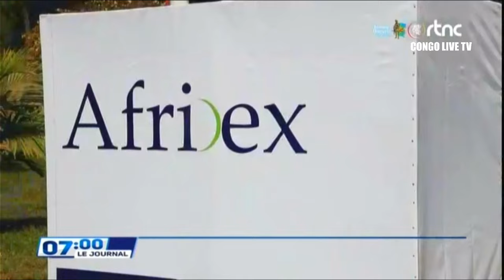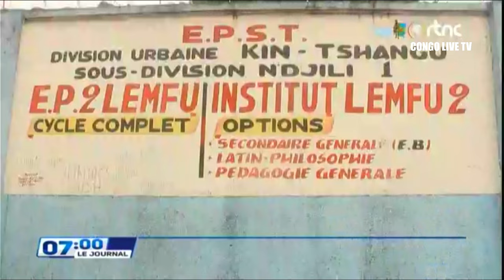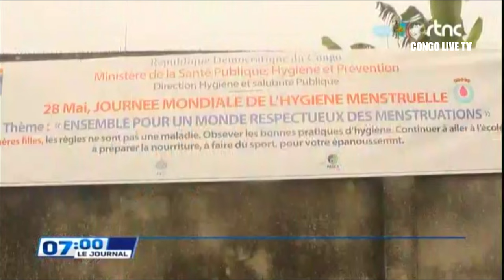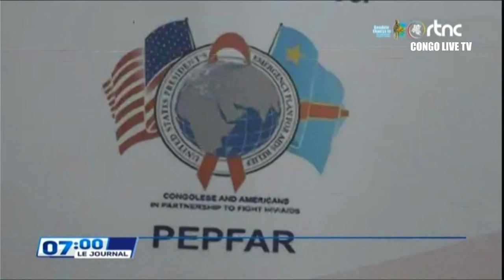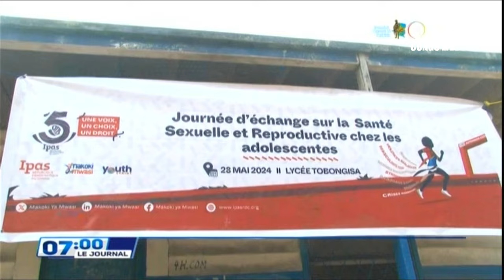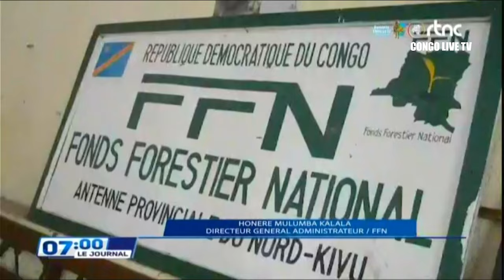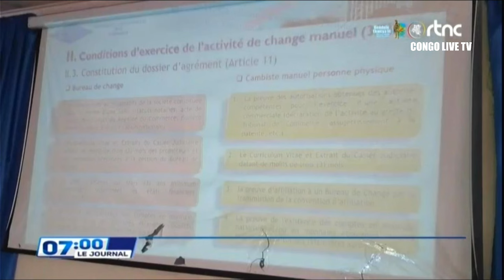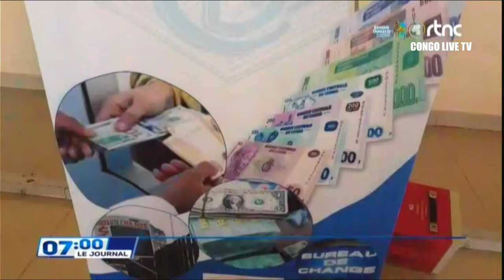🔴RDC : SUIVEZ LE GRAND JOURNAL DE CE MERCREDI LE 29.05.2024 RTNC EDITION 07H00